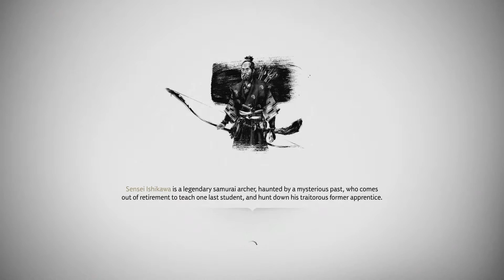Ghost of Tsushima Part 12 - Curse Of Uchitsune (Let's Play / Walkthrough)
Ghost of Tsushima Let's Play / Walkthrough Gameplay for PS4 / PS4 PRO / PS5.
My Ghost of Tsushima Let's Play / Walkthrough Gameplay will contain the full game story and side missions.